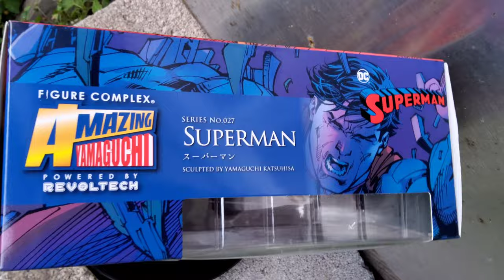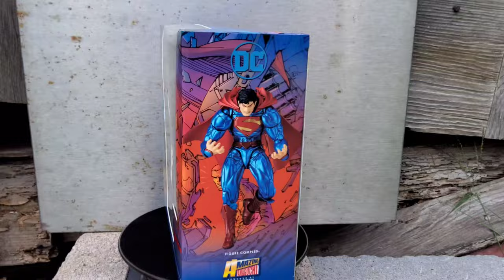(4K) The New 52 Amazing Yamaguchi Revoltech No.027 SUPERMAN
(4K) DC Comics
KAIYODO
The New 52
Amazing Yamaguchi Revoltech
No.027